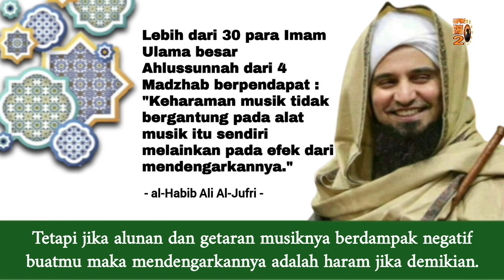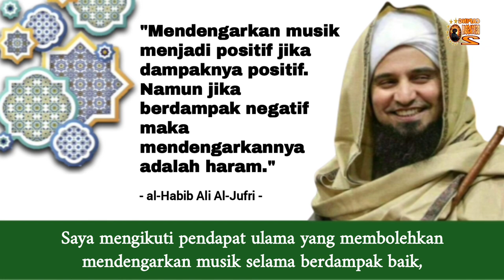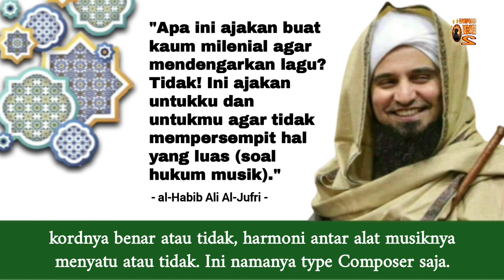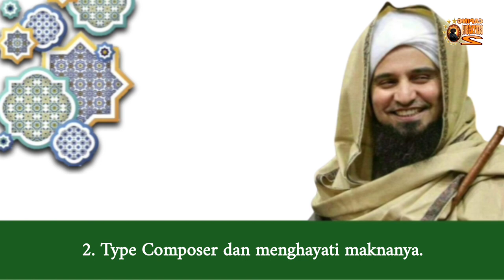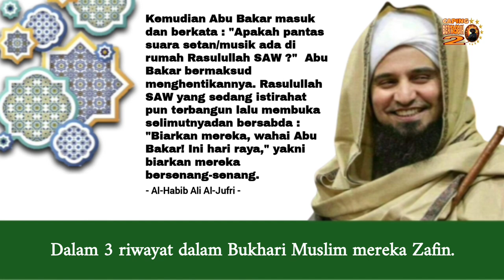Menabuh Musik di Mesjid HARAM ❓‼️ (Habib Ali Al-Jufri)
Habib Ali Al-Jufri tunjukkan Dalil-dalil Ahlussunnah bersenandung dan menabuh musik di masjid.